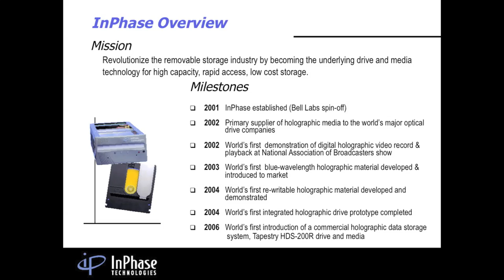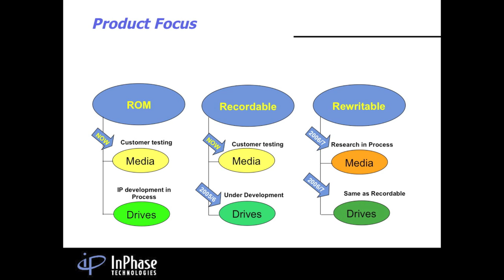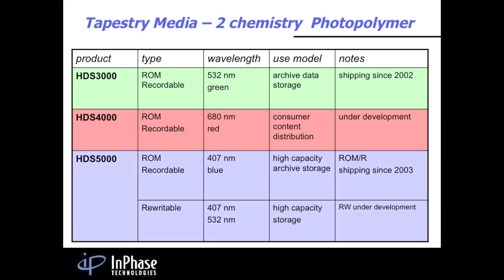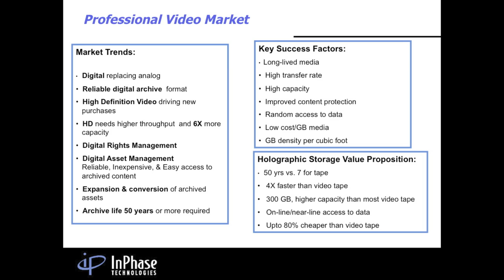Holographic Disc Storage (InPhase)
Presentation by Liz Murphy of InPhase Technologies to the National Institute of Standards and Technology’s (NIST) Digital Media Group (DMG) Government Information Preservation Working Group (GIPWoG) on March 9, 2005 in Reston, VA.